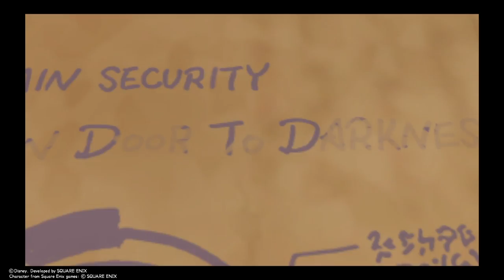ROUND 2! | Let's Play Kingdom Hearts Dream Drop Distance HD - Part 10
Still hate FlowMotion, so very much!

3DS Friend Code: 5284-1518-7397